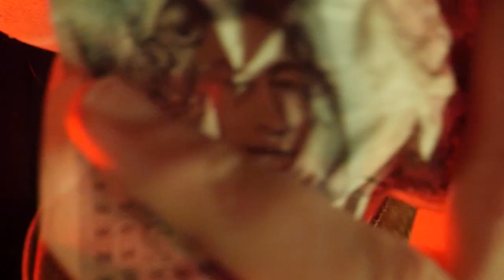Some Death of Vincent van Gogh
Vincent van Gogh, painter extraordinaire, is under sorrow. When love rears its head, that too leads to depression. Into this malaise comes a small kitten named Pencilton. But Vincent's heart is so close to the surface, is it already too late for change?

cw: suicidal ideation, guns, implied heterosexuality

n.b. No-one actually dies in this short biopic, not entirely. This is only *some* death. We tend to think of death as binary, but, y'know...

Kee Vos-Stricker, Vincent's cousin
Pa Vos-Stricker, Vincent's uncle
Pencilton, a kitten puppet on an adventure
Countess Charlotte de Grenville, landlord
Johanna van Gogh-Bonger, sister-in-law to Vincent
Theo van Gogh, brother of Vincent and controversial director
Dr. Paul Gachet, homeopathic doctor
The Evil Person, the voice in Vincent's head